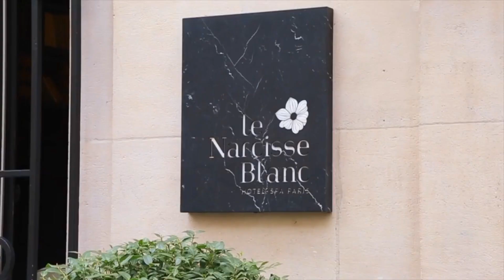फ्रांस नहीं गए जाना भी मत, amazing facts about France in Hindi